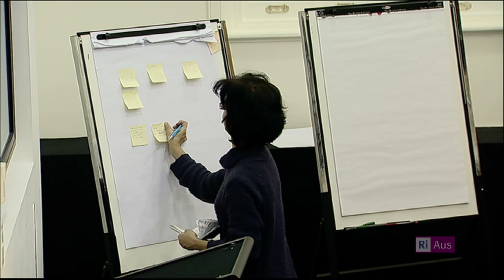Mind Share with Mark Pesce HD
Sharing is fantastic, but it's also fraught with dangers, and Mark Pesce -- writer, researcher, engineer, futurist and teacher -- helped us to explore the promises and pitfalls.